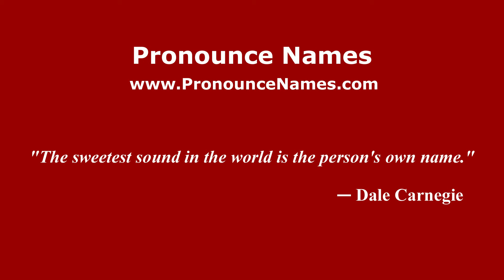How to pronounce Beltrame (Spanish/Argentina) - PronounceNames.com